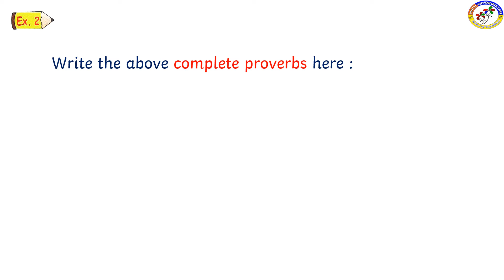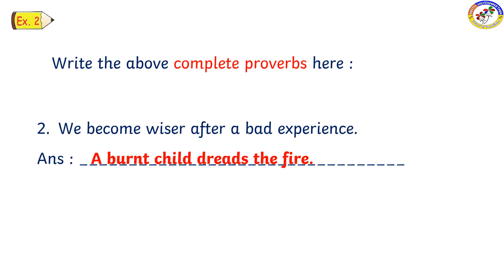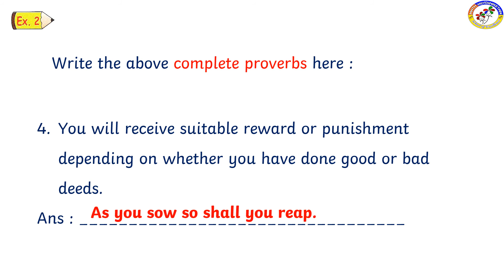V ENG GRA DAY 76 30 proverbs